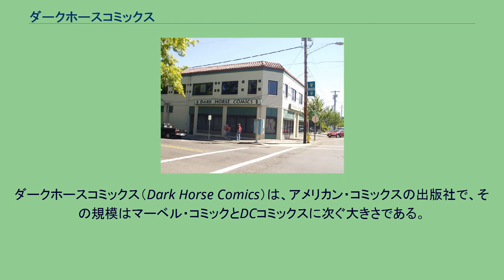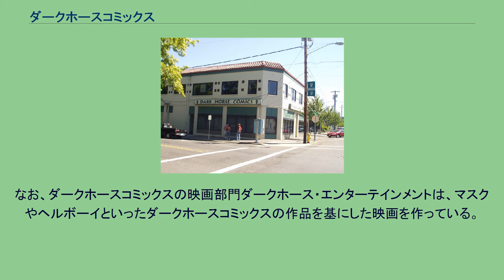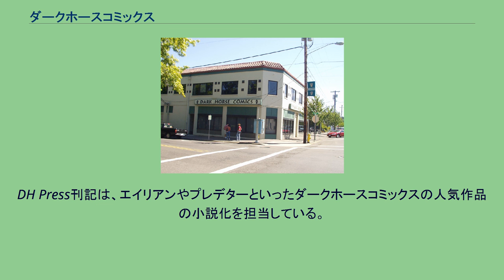ダークホースコミックス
ダークホースコミックス（Dark Horse Comics）は、アメリカン・コミックスの出版社で、その規模はマーベル・コミックとDCコミックスに次ぐ大きさである。
ダークホースコミックスは、オレゴン州ポートランドのメトロポリタン地区のいくつかのマンガ本専門店を経営していたマイケル・リチャードソンが、1986年にダークホースプレゼンツというアンソロジー本をきっかけに始めた会社である。
出版社はオレゴン州ミルウォーキーに拠点を構えている。
ダークホースコミックスは、スター・ウォーズやバフィー 〜恋する十字架〜、エイリアン、Who Wants to Be a Superhero?といった著作権のついた作品のコミカライズを幅広く行っている他、フランク・ミラーのシン・シティや300、マイク・ミニョーラのヘルボーイ、スタン坂井の兎用心棒、大友克洋のAKIRAや、マイケル・シェイボンのThe Escapistといったオリジナル作品（クリエイター・オウンド作品）も出版されている。
1993年から1996年の間、Comics Greatest Worldという刊記（のちにDark Horse Heroesという名前に変更）のもとで、スーパーヒーローのシリーズを出版したが、1996年より後になってこの刊記は休止され、2000年代初期にはゴーストをも含むキャラクター間のクロスオーバー作品の出版は取りやめとなった。
現在のところ特殊能力を持ったキャラクターたちによる独自の世界というのはないが、マンガ作品の売れ行きは好調である。
なお、ダークホースコミックスの映画部門ダークホース・エンターテインメントは、マスクやヘルボーイといったダークホースコミックスの作品を基にした映画を作っている。
DH Press刊記は、エイリアンやプレデターといったダークホースコミックスの人気作品の小説化を担当している。